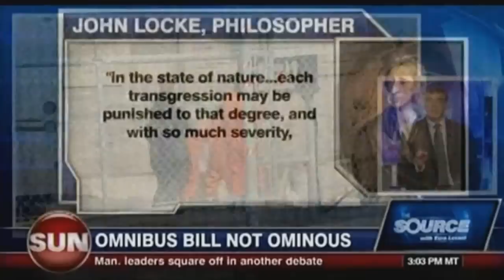John Robson On The Tories Omnibus Crime Bill - It's a Good Thing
John Robson On The Omnibus Crime Bill - It's a Good Thing